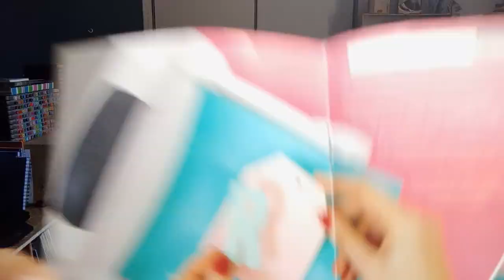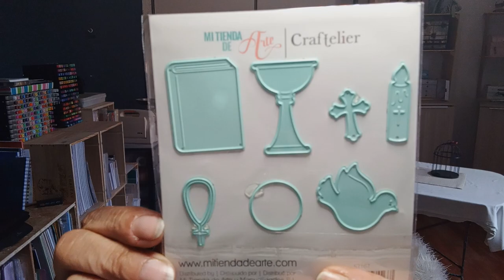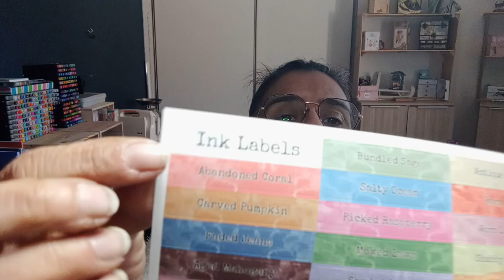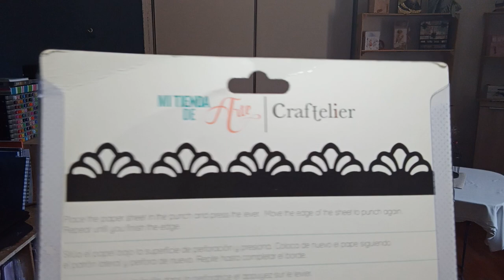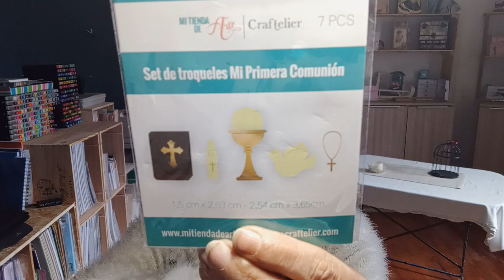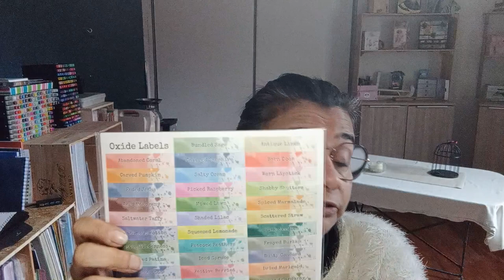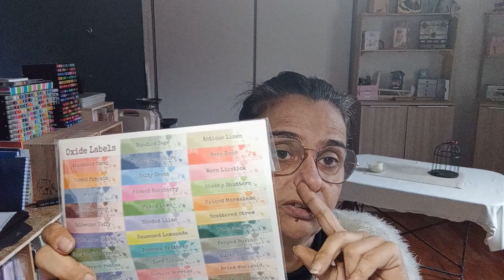Haul Craftelier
Bonne journée à tout le monde.